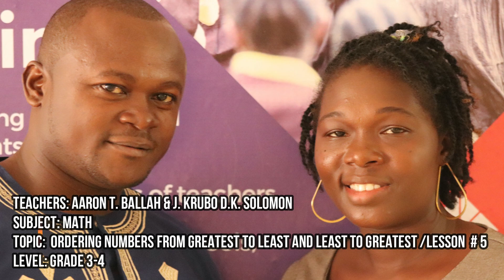Rising Academy Network/U Movement Liberia Math Grades 3-4 Lesson 5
MINISTRY OF EDUCATION & PARTNERS
 COVID - 19 TEACHING BY RADIO PROGRAM
Subject: Math
Topic: Ordering Numbers From Greatest To Least And Least To Greatest
School Level: Lower Basic, Level 2 (Grades 3-4)
Date:  May 6, 2020